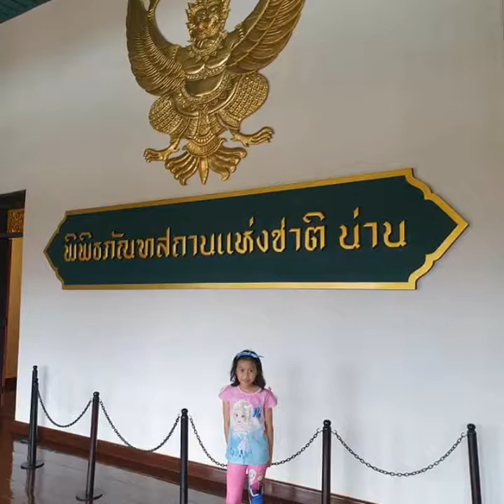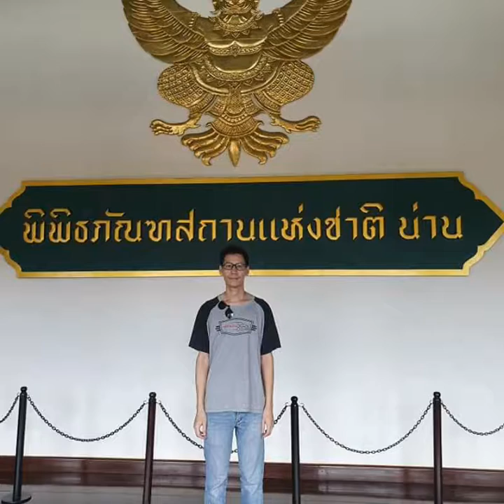เที่ยวเมืองน่าน Beautiful